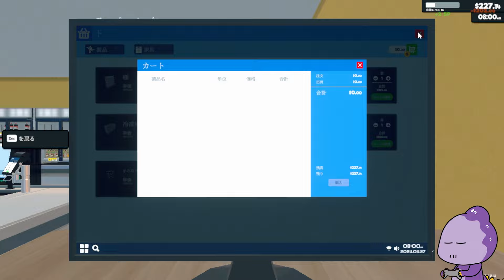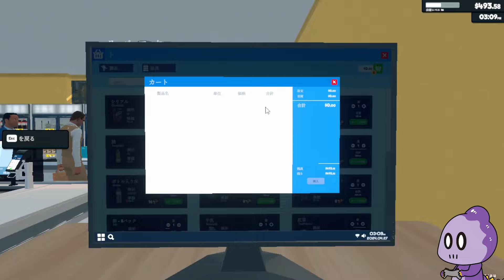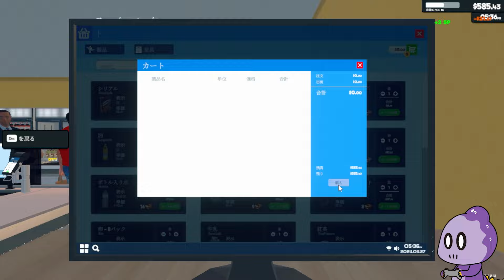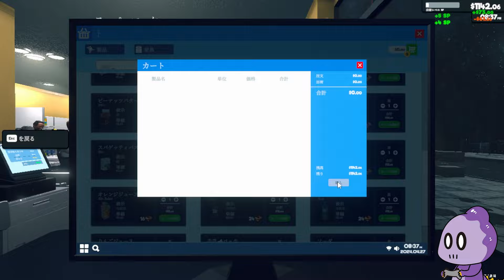【雑談】野口さんを語る【これがコモラ】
スーパーマーケットシミュレーターのセーブデータが消えました。
最初からやり直しです。泣